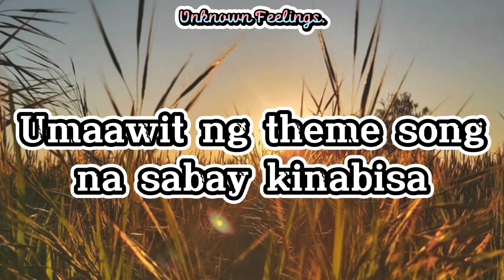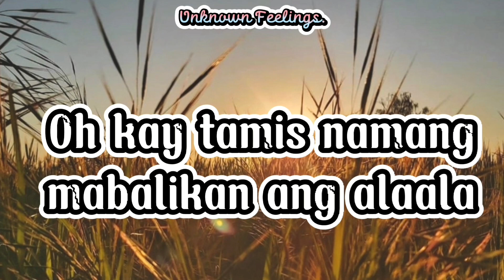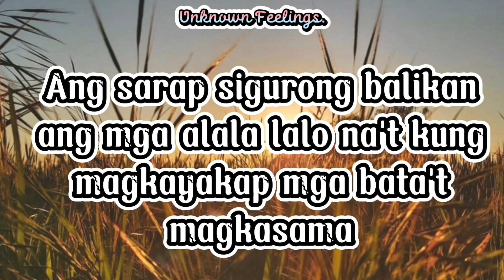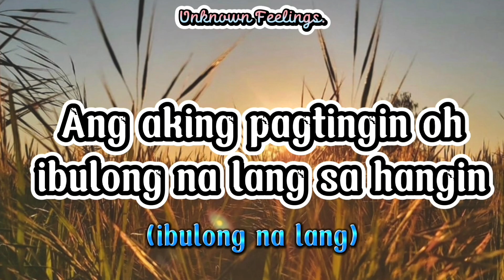Dati- Sam Conception & Tipsy Dos Santos ft. Quest (Lyrics Video)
Hello,fourth upload for this is another OPM(Official Philippines Music) the best song on high school and college days! Hope everyone will liked it!

Lyrics:
Ohohooh (ahaha) ohohooh
Dati rati sabay pa nating pinangarap ang lahat
Umaawit pa sa hangin at amoy araw ang balat
Naalala ko pa noon nag aagawan ng nintendo
Kay sarap namang mabalikan ang ating kwento

Lagi lagi ka sa amin dumidiretso pag uwi
Naglalaro ng tao taong piso-pisong nabili
Umaawit ng theme song na sabay kinabisa
Kay sarap namang mabalikan ang alaala

Ikaw ang kasama buhat noon
Ikaw ang pangarap hanggang ngayon (hanggang ngayon) oh oh oh

Diba't ikaw nga yung reyna at ako ang 'yong hari
Ako yung prinsesang sagip mo palagi
Ngunit ngayo'y marami nang nabago't nangyari
Ngunit di ang pagtingin (ngunit di ang pagtingin) na gaya pa rin ng
Da-ra-rat-da dati
Da-ra-rat-da dati
Da-ra-rat-da dati
Na gaya pa rin ng

Dati rati ay palaging sabay na mag syesta
At sabay ring gigising alas kwatro y medya
Oh sabay manonood ng paboritong programa
O kay tamis namang mabalikan ang alaala

Ako yung prinsesang sagip mo palagi (ohoho)

Dati rati ay naglalaro pa ng bahay bahayan
Gamit gamit ang mantel na tinatali sa kawayan
At pawang magkakalaban pag nagtayatayaan
Pero singtamis ng kendi pag nagkakasal kasalan
Diba dati ay nagkukunwaring Marvin at Jolina
Minsan ay tambalang Mylene at Bojo Molina
Ang sarap sigurong balikan ang mga alaala lalo na't kung magkayakap mga bata't magkasama at

Parang Julio't Julia lagi tayong magkasama (hindi mapaghiwalay)
Sabay tayong umiiyak pag inaapi si Sarah (hindi pwede yan)
Una kang kinakatok sa pagsapit ng umaga (yan ang pag ibig)
Sana mabalik pang dati nating pagsasama

Ngunit ngayo'y malayo ka't malabong mangyari
Ang aking pagtingin oh bulong na lang sa hangin (ibulong na lang)
Pangarap na lang din (pangarap na lang din)
Na gaya pa rin ng (gaya pa rin)
Da-ra-rat-da dati (dati)
Da-ra-rat-da dati (dati yeah)
Da-ra-rat-da dati (yeah)
Na gaya pa rin
Da-ra-rat-da dati (wooh)
Da-ra-rat-da dati
Da-ra-rat-da dati
Ng dati